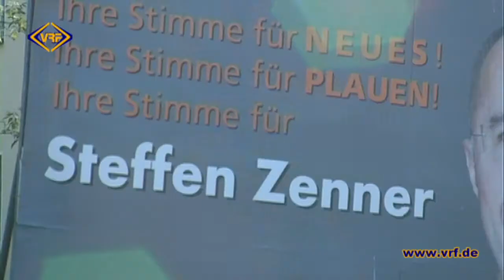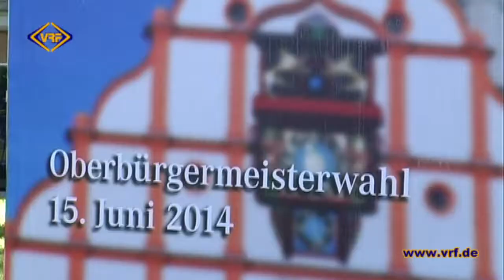25/14 Ohne Sieger - Die Oberbürgermeisterwahlen in Plauen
Seit 14 Jahren leitet Ralf Oberdorfer die Geschicke der Spitzenstadt. Mit dem 15. Juni war der große Tag gekommen, an dem Bilanz gezogen werden sollte.
Bei der Oberbürgermeisterwahl waren mehr als 54.000 Plauenerinnen und Plauener aufgerufen, mit ihrer Stimme darüber zu entscheiden, ob sie mit seiner Arbeit zufrieden oder nicht zufrieden sind.